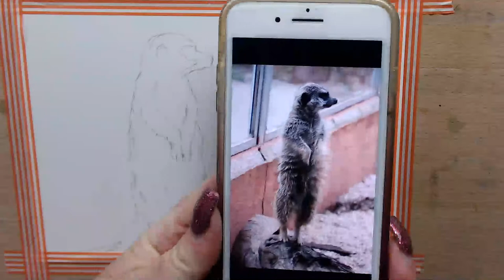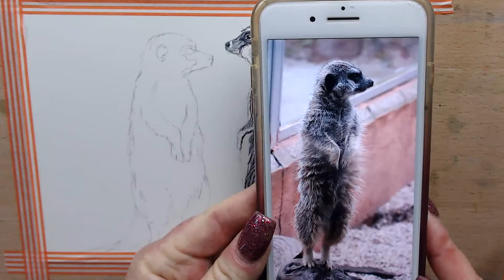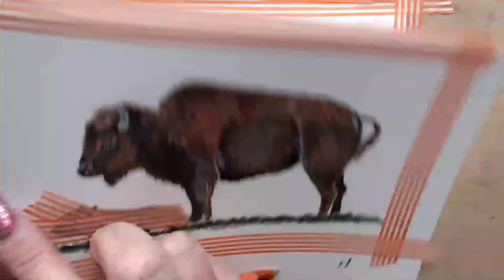come draw and paint with jen's wild about art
Hi guys , for today’s stream I drew meerkats with ballpoint pen, it was a lot of fun creating this drawing with you all , I will be streaming here on Saturday mornings aest
I will also be streaming 5 days a week on twitch , my channel over there , I’d love for you all to come over and check it out and we can chat some more 😊